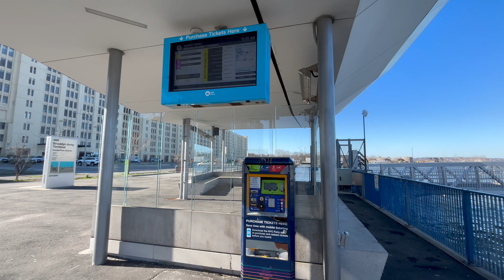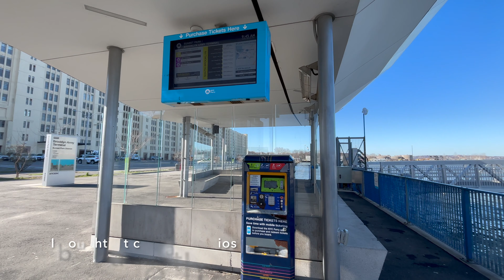First Time on NYC Ferry (4K)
This was my first time on the NYC Ferry. There are some spectacular views to be had of the NYC skyline. Sorry again about the audio, as it was such a windy day. Hope you can still enjoy the experience! Thank you for your support!